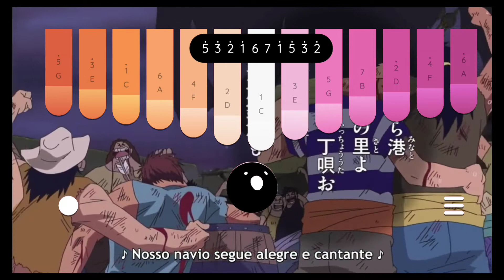💯👒Bink's no Sake 👒💯 - One piece - Kalimba/ Anime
💯👒Bink's no Sake 👒💯

Tocando bink's Sake no instrumento Kalimba. Uma música muito linda do anime One piece, tocada pelo nosso querido Brook, um esqueleto muito divertido dos mugiwaras.

Com esse video você também conseguirá tocar, basta anotar as notas ou a numeração de cada uma delas.

A kalimba é um instrumento que pertence à categoria dos idiofones dedilhados, no qual pequenas placas (línguas) metálicas são presas em uma das extremidades de uma base geralmente de madeira. O som é produzido quando as placas são pressionadas com os dedos e depois liberadas.

Sinceramente eu amei esse instrumento, o som é muito bonito e com um pouco de prática vc ja consegue tocar.